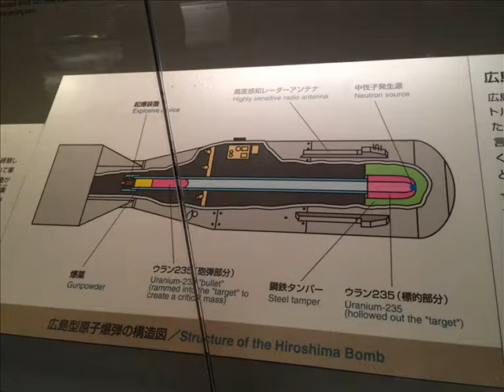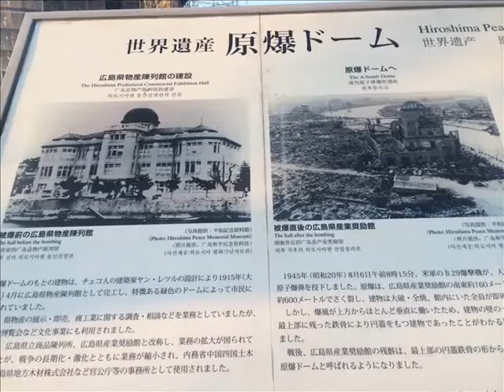Vegan in Hiroshima/Miyajima Part 1- What I Visited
In this brief video I share with you what I visited in Hiroshima and Miyajima. I was able to survive as a vegan even there!